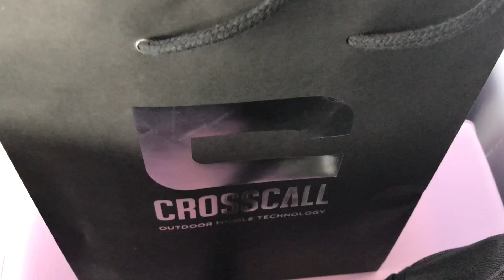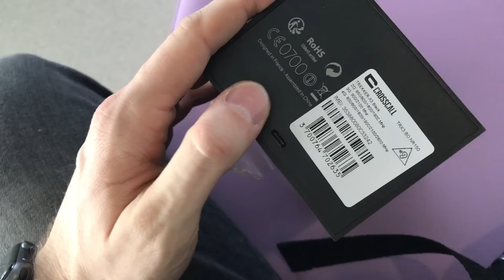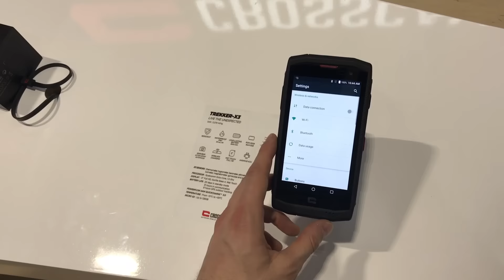CrossCall Trekker X3, hand- on dello smartphone "per esterni"!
CrossCall è un'azienda francese davvero molto interessante e da tenere a mente per il futuro. Non realizzano rugged phones, ma veri e propri smartphone per la "vita di tutti i giorni".